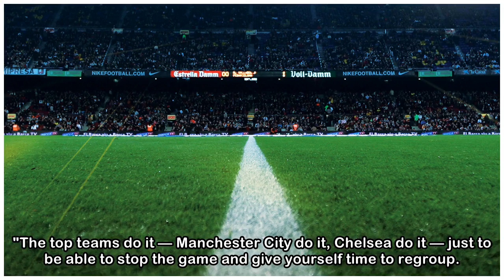Some Southampton players not brave enough, says Hughes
With other results going against them at the weekend, Southampton are in real danger of losing their five-year Premier League status. Hughes said he was learning which players he could count on and wh...